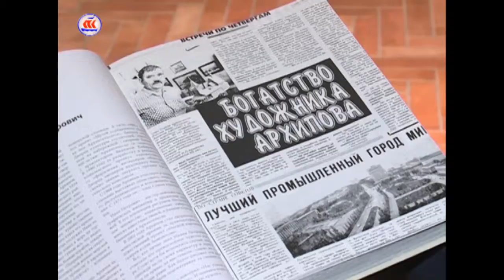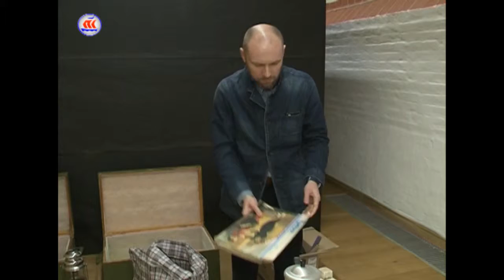23 03 17 Сегодня в РЕгионе на 16 00